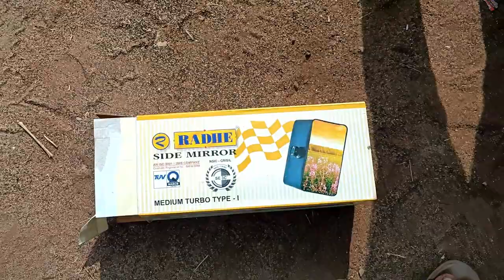Bolero Pick-up 🛻 Me Bus Ke Mirror 😲 And Installing Mudguard Modified Bolero Pick Up 2023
Raja Velders,

In this video, we will show you how to customize your Mahindra Bolero to make it a truly unique and powerful SUV. From adding aftermarket alloy wheels for improved performance and style, to installing a bull bar for added protection off-road, we will cover all the popular modification options available. We'll also show you how to convert your Bolero into a pickup, with step by step instructions on how to lift the vehicle and add a new exhaust system. And lastly, we'll give you tips on how to give your Bolero a sporty look with body kits and spoilers. So, if you're looking to take your Bolero to the next level, be sure to watch this video and learn how to customize it to your exact specifications.

Mahindra Bolero Pick-up 🛻 Modified Installing Big Mirrors & Mudguard

Mahindra Bolero 2023 pickup
bolero pickup 4x4
bolero pickup price
bolero pickup status
Bolero Pick-up 1.7
Bolero pickup second hand price
gujrat
rajastani song